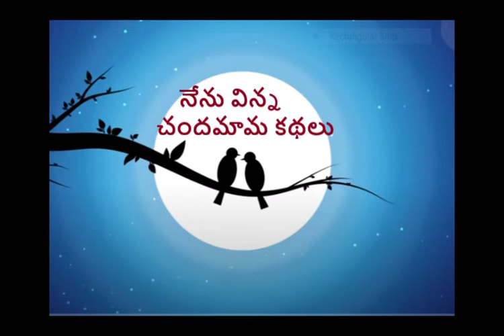Krutaghnudu | Panchtantra Kathalu | In Telugu | By Nenu Vinna Chandamama Kathalu